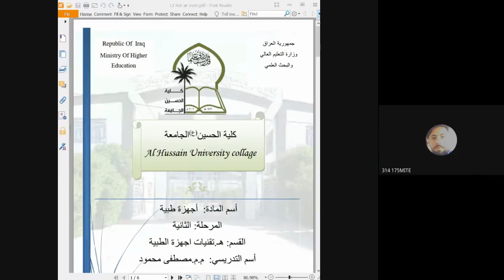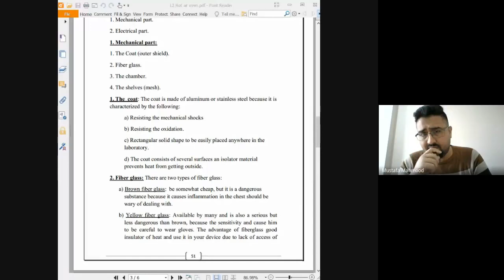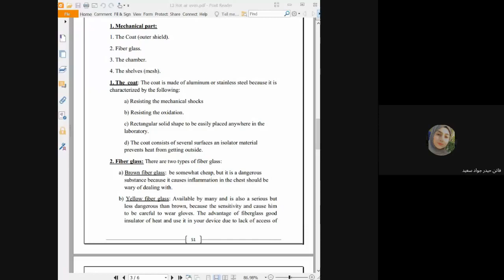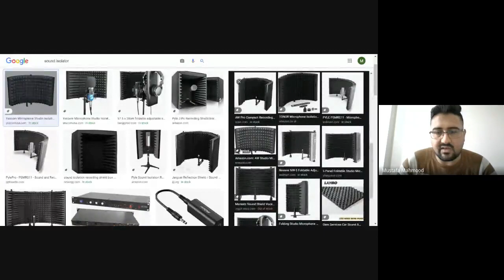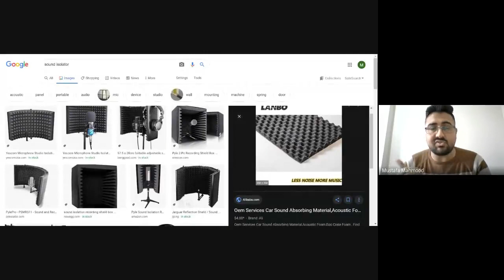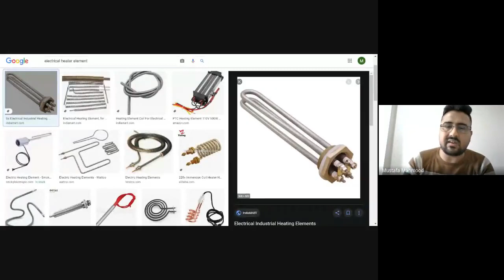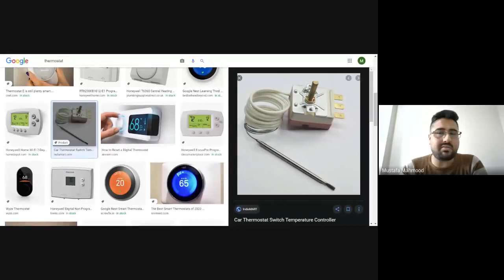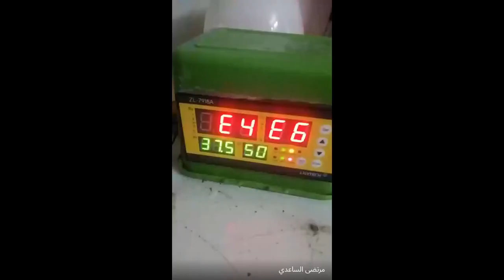Hot Air Oven (Group B)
Group B
الفديو المسجل لمحاضرة الاجهزة الطبية النظري, المحاضرة الثانية.